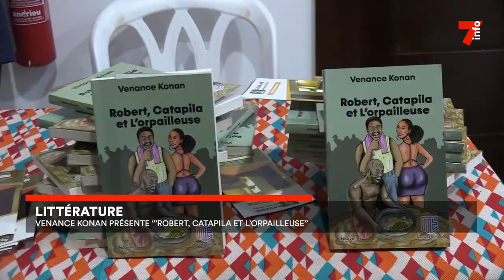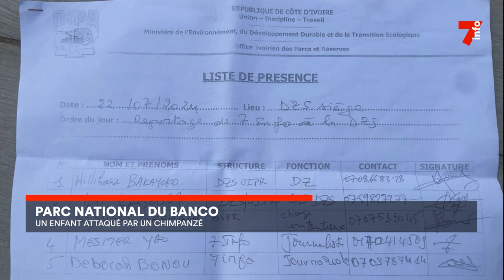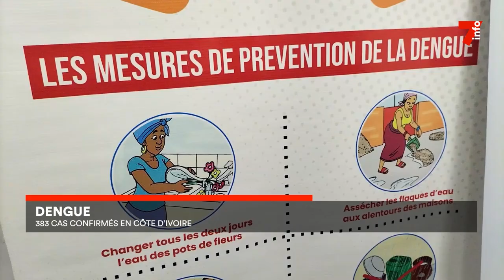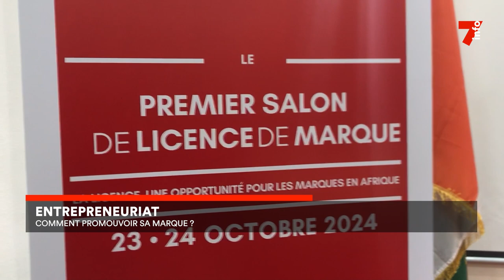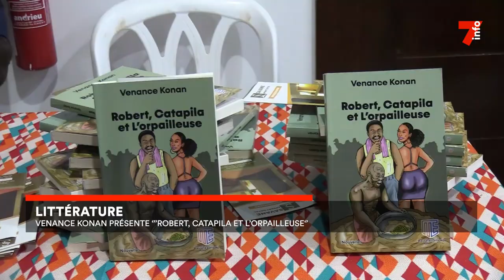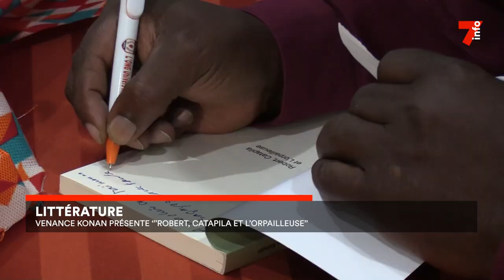Le 7 minutes du 25 juillet 2024 (édition du 6H)